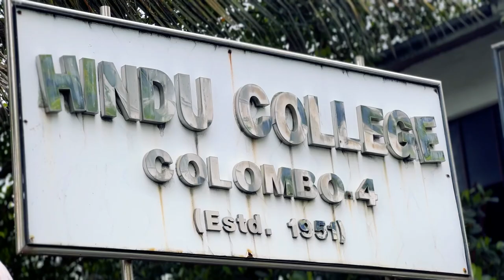Battle of the Batches (Football) | Hindu College | 2022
Here I am vlogging football battle between old boys of Hindu College.